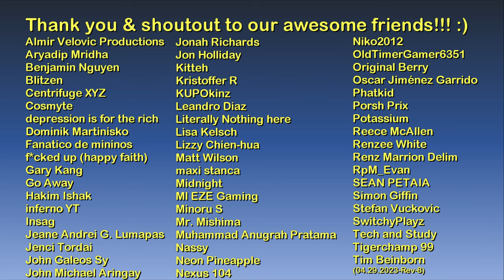Just Driving #6 - GTA V - Niko arrives in Los Santos :D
Hello and welcome to the Just Driving mini-series! :)

Main computer used:
Type: Desktop PC
Processor: Intel Core i7-13700K
Graphics card: GeForce RTX 4070 Ti 12GB TUF Gaming OC
Motherboard: Gigabyte Z690 Aorus Pro DDR4
RAM: 32GB DDR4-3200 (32*1) Kingston Fury Beast RGB
SSD 1: 1TB Samsung 980 M.2 NVMe 1.4 PCI 3.0 x4
SSD 2: 1TB Western Digital WDC PC SN730 M.2 NVMe 1.3 PCIe 3.0 x4
HDD 1: 2GB Seagate Barracuda
HDD 2: 1GB Seagate Barracuda
Cooling: MSI Mag CoreLiquid 240R V2 RGB AIO
PSU: Antec NE 850Gold M 850W 80+ Gold Full Mod
Case: NZXT H7 Flow (Black)
Monitor: LG 27" 27UL550-W UHD

Other hardware:
Recorder: Elgato Game Capture 4K60 S+
Headset: ROG Delta
Mouse 1: ROG Gladius II (wired)
Mouse 2: Logitech M170 (wireless)
Keyboard: Logitech G213
Controller 1: Logitech Extreme 3D Pro joystick
Controller 2: Microsoft XBox 360 Controller
Controller 3: PXN V900 wheel & pedals

Software:
OS: Windows 11 Pro
Editing: Vegas Movie Studio (legitimate purchase)
Internet: FTTH 400Mbps